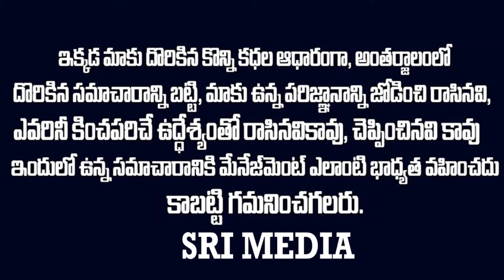చనిపోతాడని తెలిసే పెళ్లి చేసుకుందా.?కన్నీళ్లు పెట్టించే ముకుంద్-రెబ్బాక లవ్ స్టోరీMukund Varadarajan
Watch ► చనిపోతాడని తెలిసే పెళ్లి చేసుకుందా.? కన్నీళ్లు పెట్టించే ముకుంద్-రెబ్బాక లవ్ స్టోరీ Mukund Varadarajan